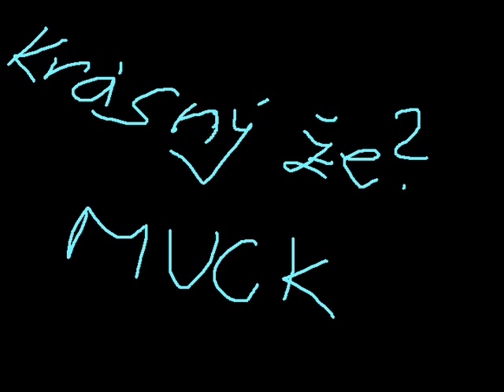Jsme blbly s holkama